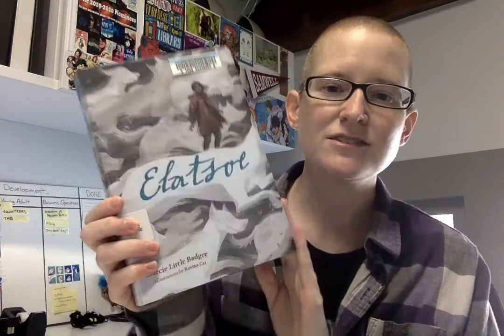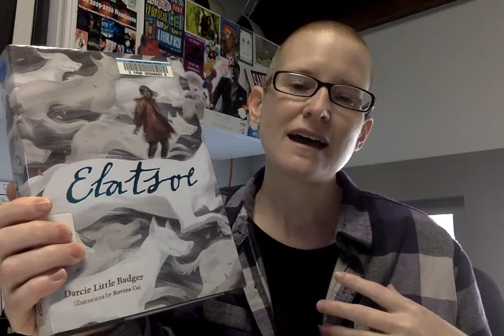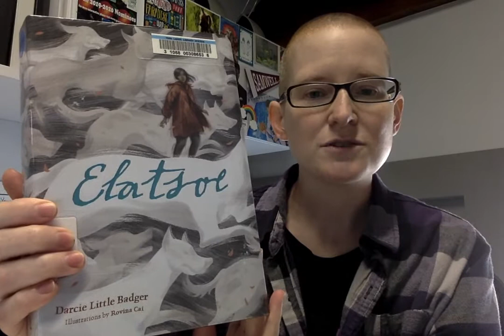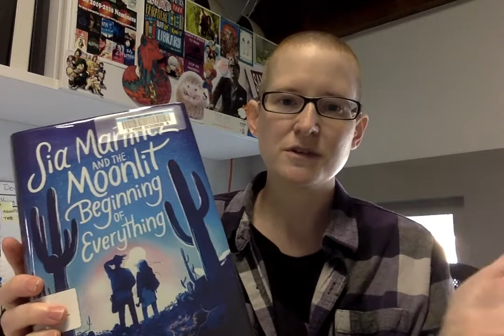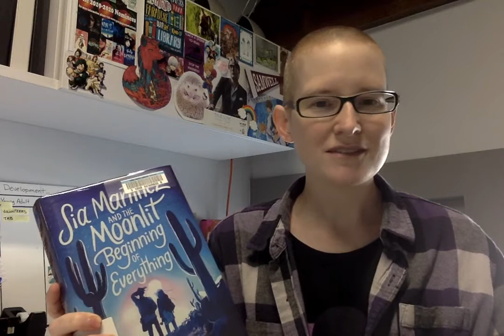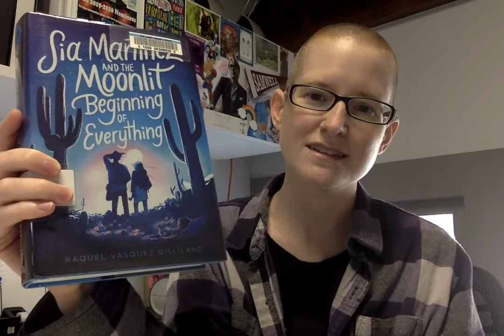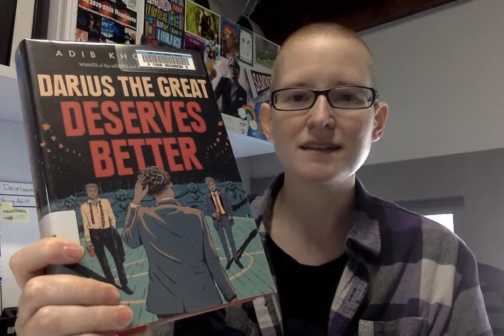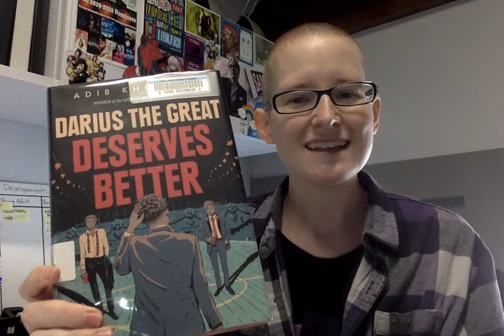New Books: Elatsoe, Sia Martinez, & Darius the Great!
Welcome to Must Read Monday! In this episode Dabney talks about three new books in the young adult collection: Elatsoe by Darcie Little Badger, Sia Martinez and the Moonlit Beginning of Everything by Raquel Vasquez Gilliland, and Darius the Great Deserves Better by Adib Khorram. These books are all available for check out at the library. Elatsoe is also on Hoopla as an audiobook and ebook.

August New Books:
Ajin, Vol. 15
Aoharu X Machinegun, Vol. 18
Attack on Titan 31
Black Butler, Vol. 29
The Black Kids
Bloom Into You (Light Novel) Vol. 2
Bloom Into You Vol. 8
Blue Exorcist, Vol. 24
Bookish and the Beast
Boruto Vol. 9
The Burning Kingdoms
The Challenger
Court of Lions
Crepúsculo / Twilight
Darius the Great Deserves Better
The Daughters of Ys
Don't Ask Me Where I'm From
Elatsoe
The Faithless Hawk
Igniting Darkness
Illegal
Lobizona
Love at Fourteen, Vol. 9
Lumberjanes: Birthday Smarty
Midnight Sun
The Nemesis
Now That I've Found You
Prelude for Lost Souls
Raybearer
Sea Witch Rising
Sia Martinez and the Moonlit Beginning of Everything
Star Daughter
La Tumba del Tirano
Vicious Spirits

Hancock Branch
Body Talk: 37 Voices Explore Our Radical Anatomy
Free Lunch
The Great Nijinsky: God of Dance
A Light in the Darkness
Salvation
Torpedoed
Where Dreams Descend